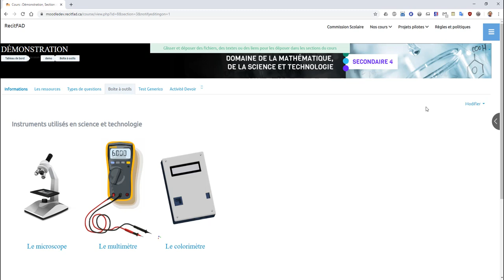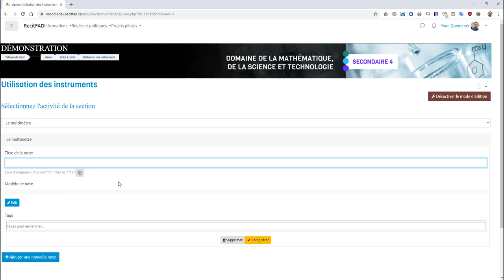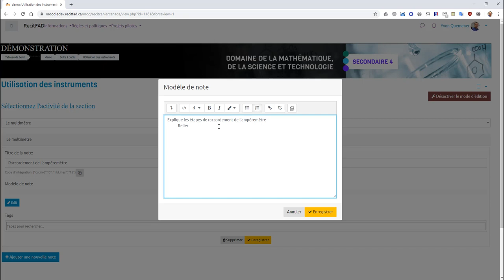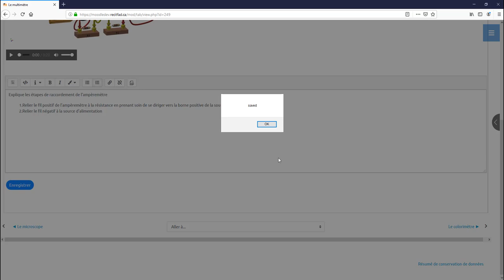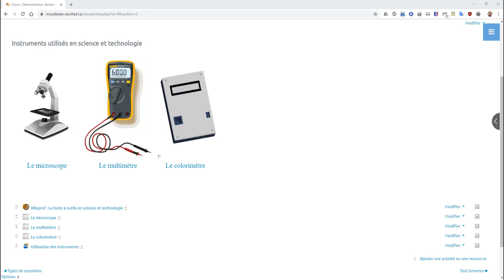Moodle - cahier des traces du SN RÉCIT FAD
Le cahier permet à l'élève de prendre des notes lors de la consultation du site.